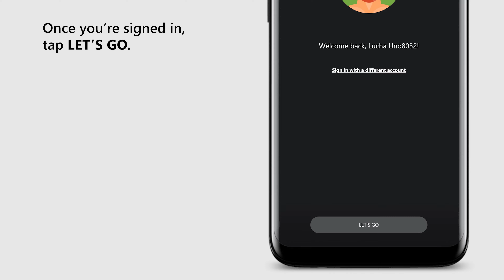Sign into the Xbox app on a Mobile Device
Get started with the Xbox app for your mobile device